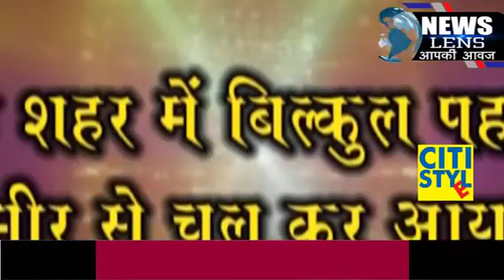NEWS LENS : समाजसेवि रामेश्वर महतो बने रतवॆ पंचायत के मुखिया। ग्रामीणों ने निकला जुलुस